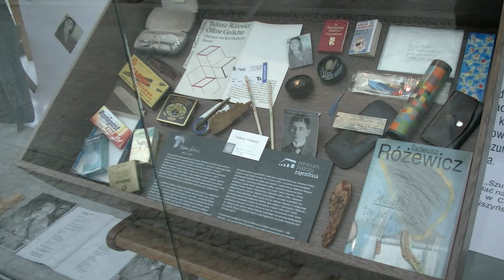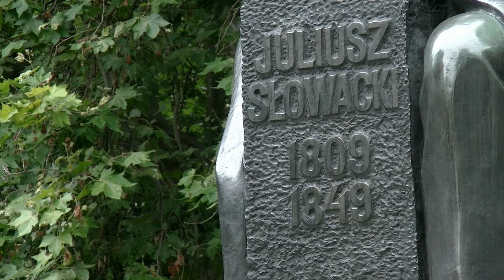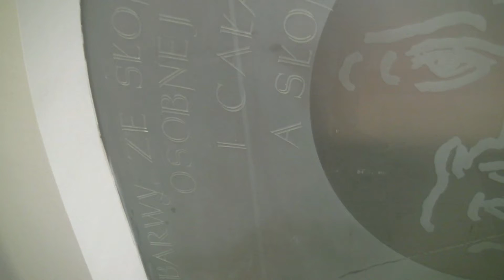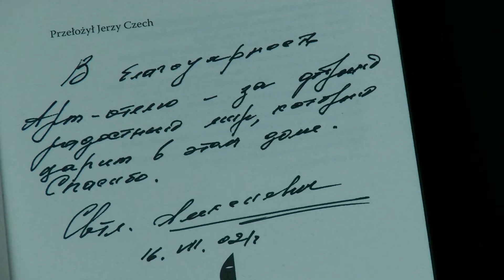"Z Wrocławiem w tle - śladami poetów"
„Z Wrocławiem w tle” – to cykl literacki zainicjowany przez Stowarzyszenie TUiTAM we współpracy z Wydziałem Promocji Miasta i Turystyki Urzędu Miejskiego we Wrocławiu, Wrocławskim Domem Literatury i Odra Centrum